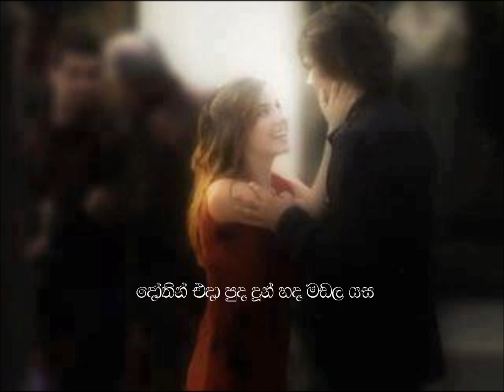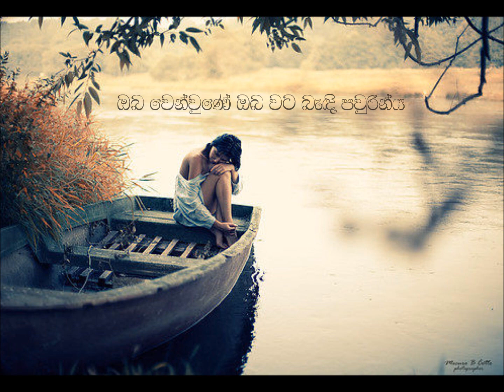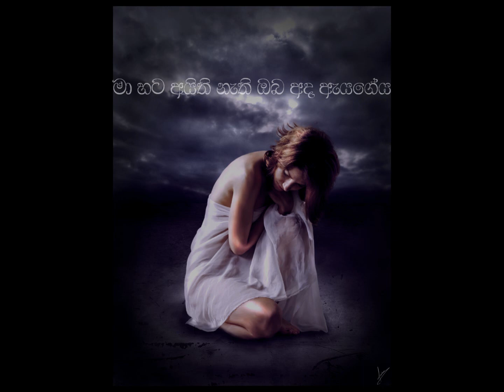Athin asena - Deepika Priyadarshani Pieris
ඈතින් ඇසෙන ඝංඨා නාදයක් ලෙස
රෑකින් මිදෙන අවපස සඳවතක් ලෙස
දෝතින් එදා පුදදුන් හද මඩල යස
තාමත් මගේ ළඟමයි  සිහිනයක් ලෙස
Music composed by :-Suresh Maliyadde
Singing :- Deepika Priyadarshani Pieris